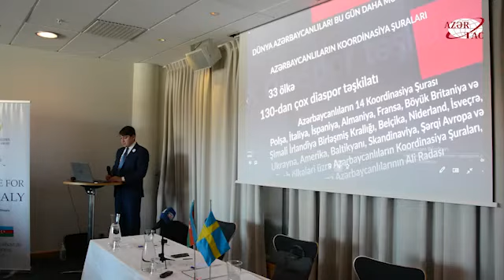Fuad Muradov Stokholmda Xocalı soyqırımına həsr olunan tədbirdə iştirak edib